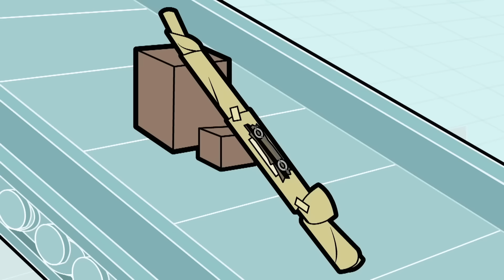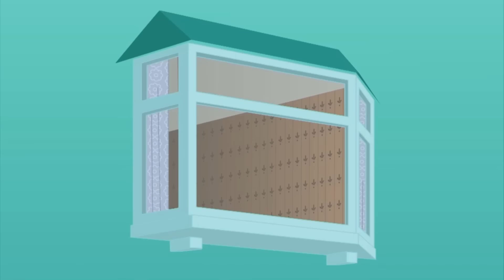Irma's Birthday Chaos | Mr. Bean | Video for kids | WildBrain Bananas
It’s Irma’s birthday. Bean buys a bargain-bin load of cards, and writes out two – one nice, one silly. He gets his envelopes mixed up and sends off the wrong card. He tries to persuade the postman to hand the card back, but no luck. He winds up causing chaos at the sorting office in a last-ditch attempt to avoid Irma’s ire.

Welcome to WildBrain Bananas! This channel is your go-to destination for the best cartoons catering to kids and children. Explore a diverse collection featuring some of your all-time favorites and many more, including a variety of beloved brands: Sunny Bunnies & Jungle Beat & Eena Meena Deeka

Birthday Bother | Mr. Bean | Video for kids | WildBrain Bananas